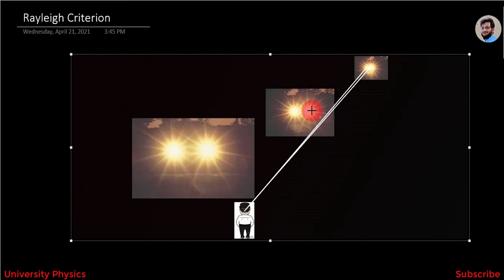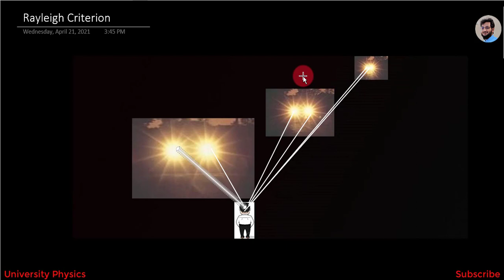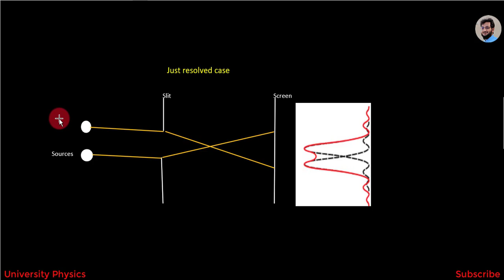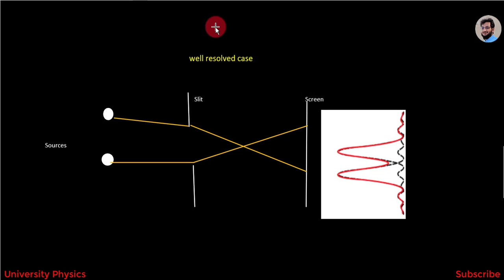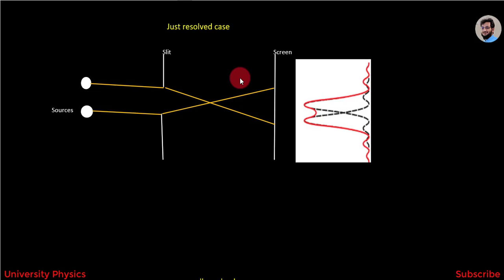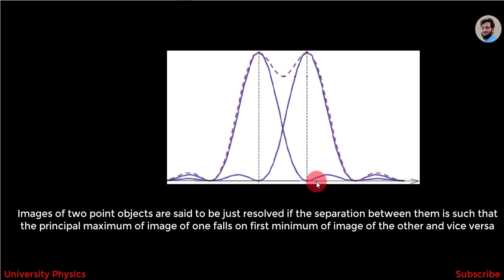Rayleigh criterion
Lecture series on waves and Oscillations as per HEC Syllabus
In This lecture Rayleigh criterion has been explained. Explained by Dr. Nisar Ahmad.
The profit of this channel of will go poor people.